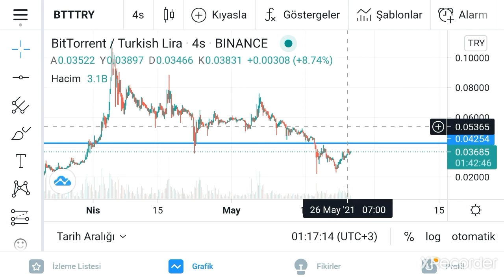BİTTORRENT ANALİZİ.BTT COİN ANALİZİ BTT HAZİRAN DA YÜKSELECEK Mİ?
Bittorrent Analizi Btt coin analizi